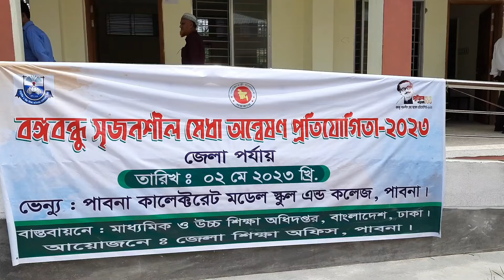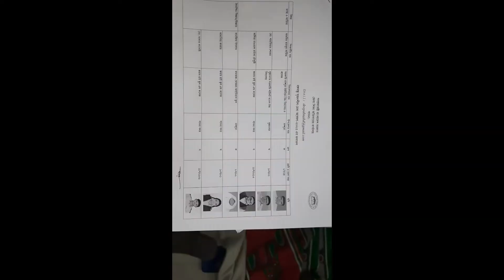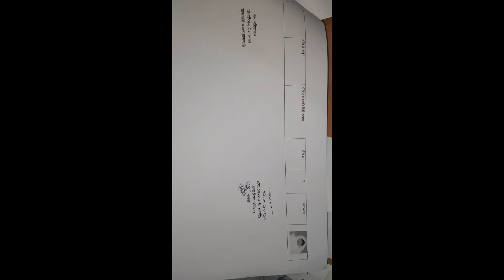বঙ্গবন্ধু সৃজনশীল মেধা অ‌ন্বেষণ প্রতি‌যো‌গিতা ২ মে ২০২৩ খ্রি.@পাবনা জেলা